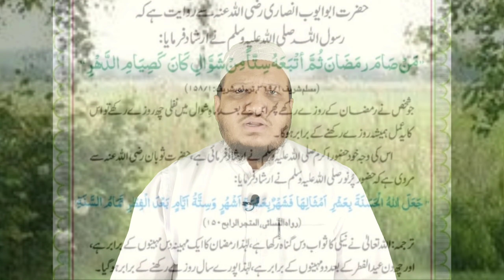షవ్వాల్ నెలలో ఆరు ఉపవాసాలు | Shawwal upavasalu | Qari Taufique Sahab | Telugu Bayan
Telugu Bayan